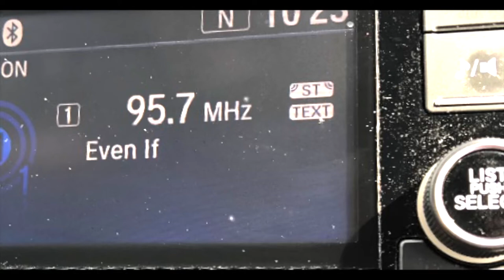ANGELS (Here On Earth) (short clip) by Jim Sanderson Music (c) 2022 All Rights Reserved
Every day at 7am and 7pm members of the amazing medical staff at our hospital start their 12 hour shift taking care of patients.  I am so grateful for all they do and I try to pray for them at least once per day.  This is a short video clip of our new song ANGELS (Here On Earth) that I wrote to honor them as well as all of our First Responders and Frontline Workers.  We will be releasing the full video soon but if you want to hear the entire song it’s available right now on all of the major music platforms. (some options are in the links below) If you SUBSCRIBE to our YouTube channel you will get to see the video right when it comes out.